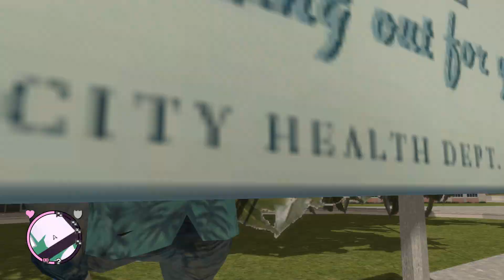GTA Vice City на движке ГТА 4 - Ночной Шоппинг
Всем привет в этот раз я решил прокатиться в солнечном Vice City потому что рокстар сделали ремейк игр GTA Definitive Edition. Но на движке гта 4 играется куда приятнее и веселее. Дело в том, что здесь практически полностью удалось перенести карту из оригинальной игры. Интересно, есть ли мультиплеер в данном моде? Реальная жизнь в гта вайс сити. Если знаете, то напишите в комментарии.